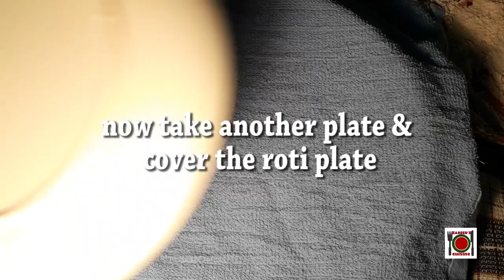কাঁচা আটার রুটি কিভাবে কত্ত সহজে নরমাল ফ্রীজে ৪-৫ দিন সংরক্ষন করা যায় দেখুন।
how to store roti in fridge at least for 4-5 days..